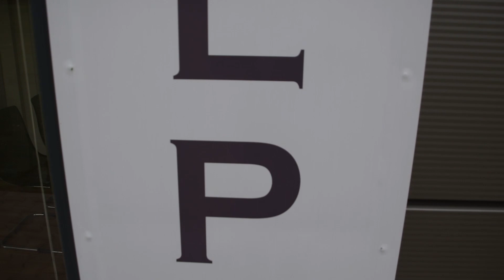DZIAŁKI BUDOWLANE, 8 km OD KOŁOBRZEGU, PEŁNE UZBROJENIE, NOWOCZESNE OSIEDLE